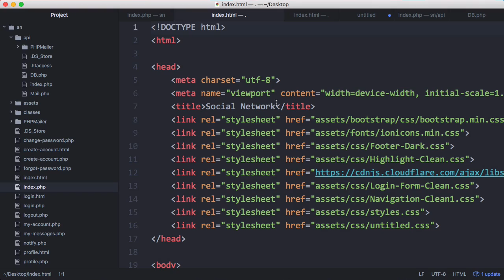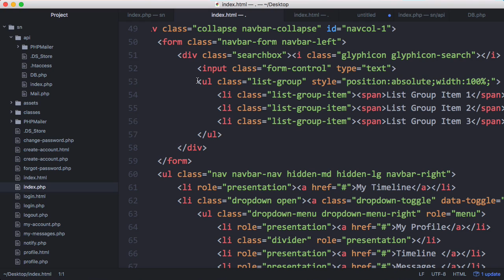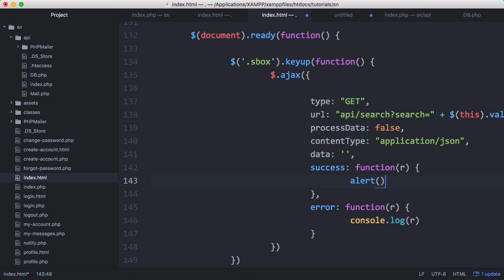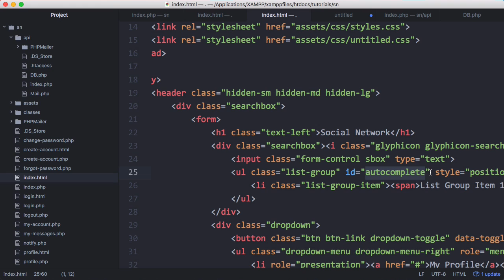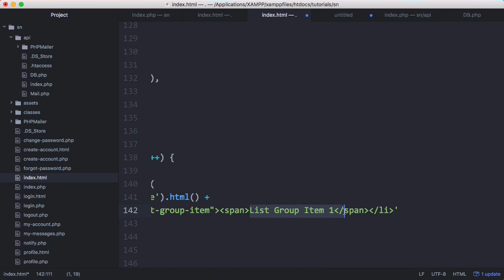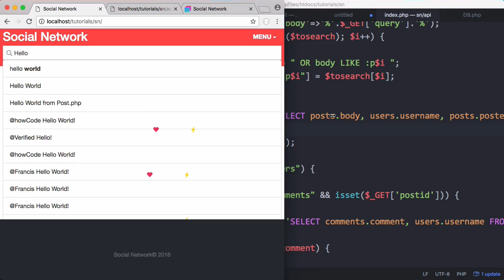New Social Network - Part 41 - Autocomplete Search Box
In this video we'll be using the JSON from out API to display an autocomplete list of posts underneath the search box as the user types in their search query.